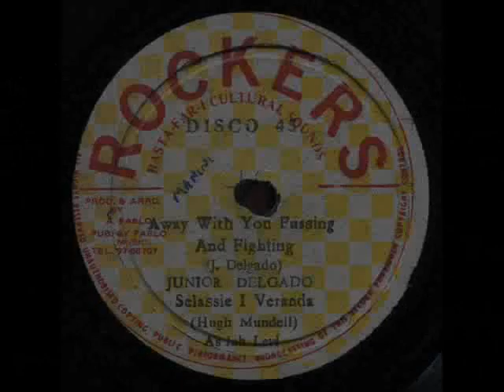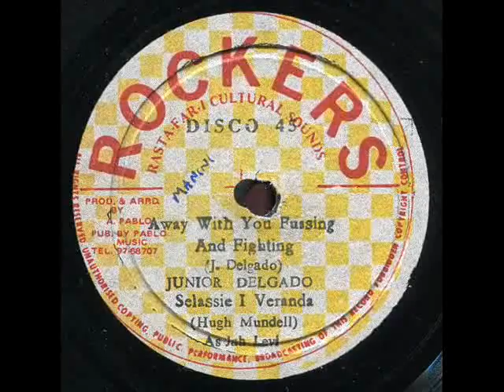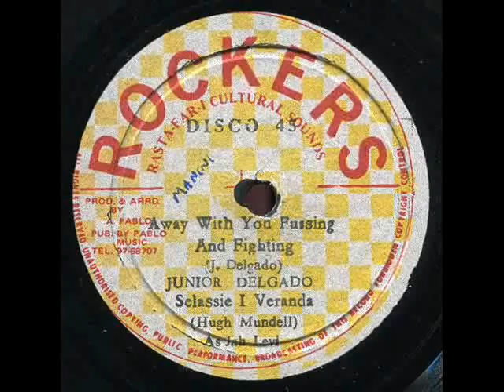Junior Delgado - Away With You Fussing And Fighting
Junior Delgado - Away With You Fussing And Fighting (1979)
12-inch
label Rockers